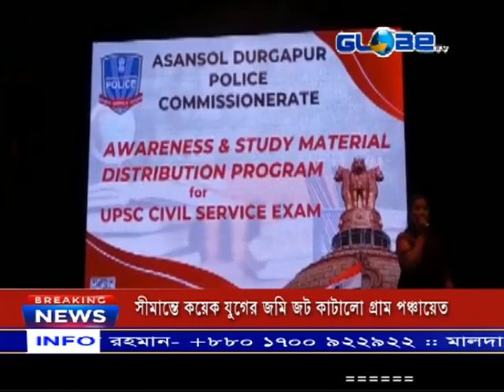আসানসোল দুর্গাপুর পুলিশ কমিশনারেটের পক্ষ থেকে বই বিতরণ